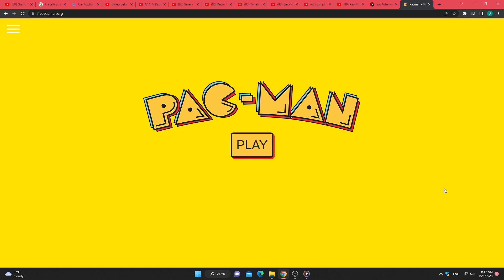Pac Man Gameplay #21